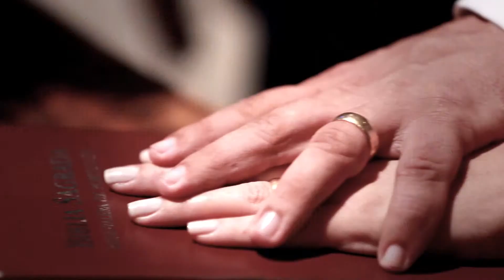Trailer Casamento { Pâmella & Leandro}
Imagens: Ricardo Almeida, Robson Silva e Roney Garcia
Edição: Roney Garcia